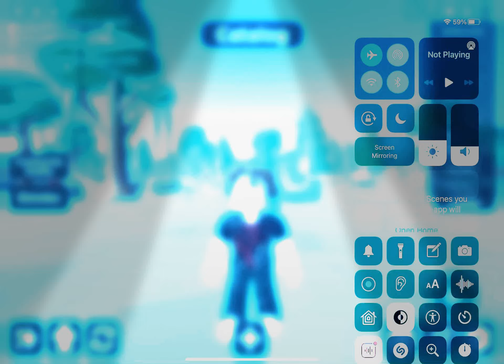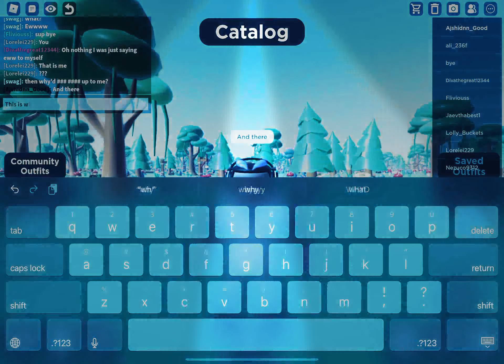How to make an xxxtentacion avatar